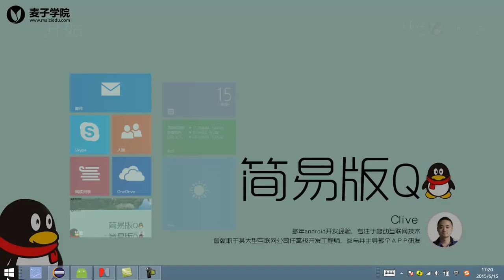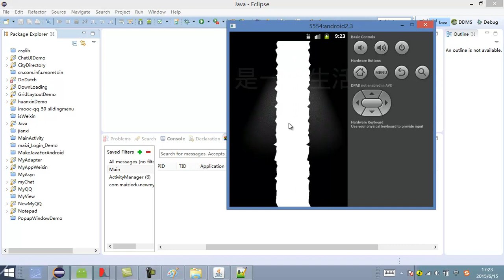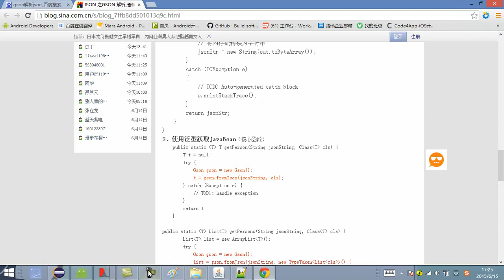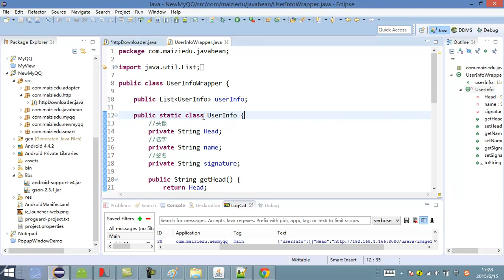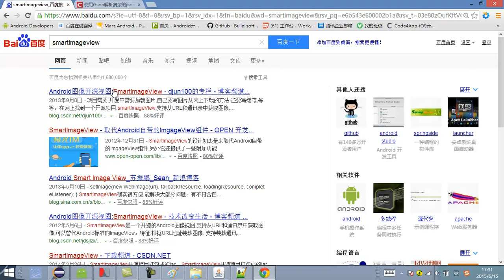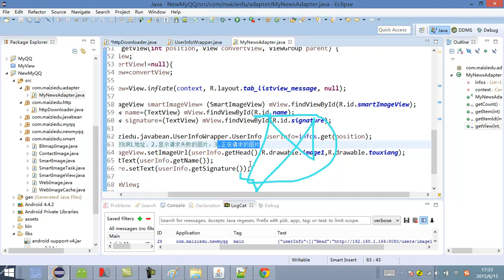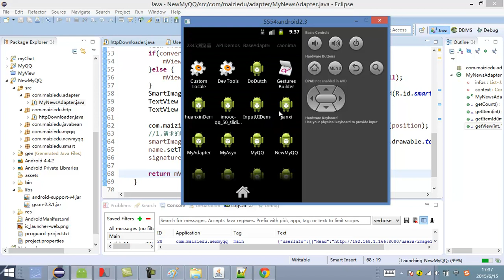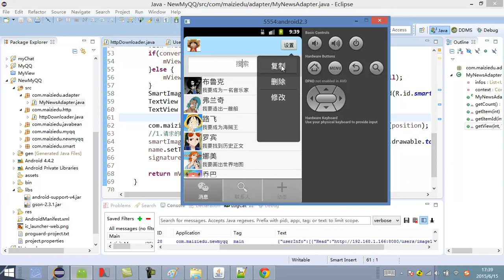项目制作 简易版QQ6 自定义联系人